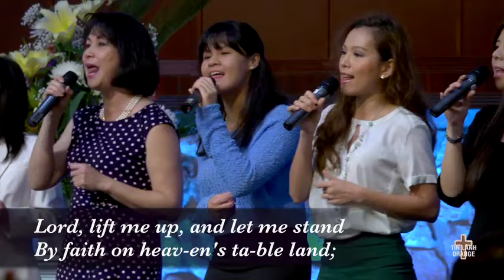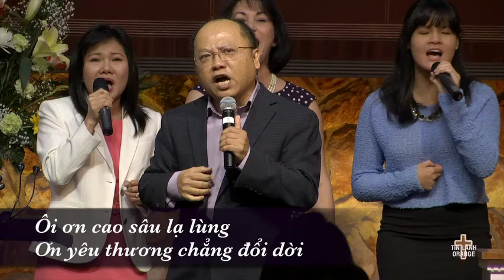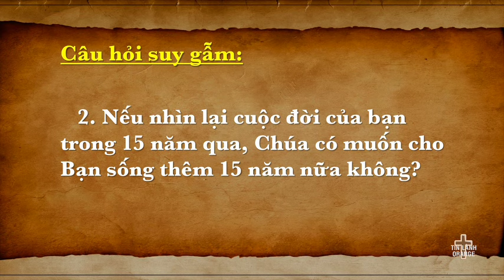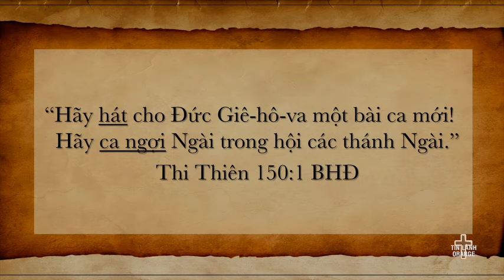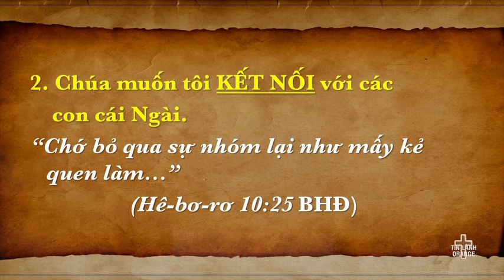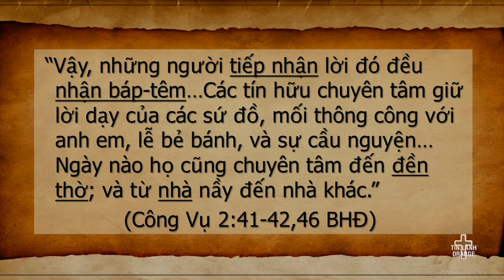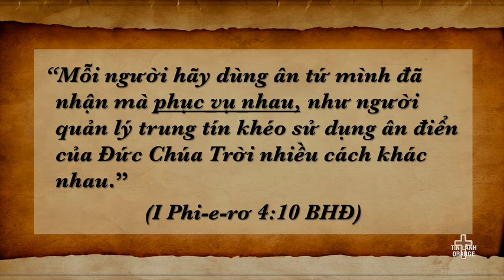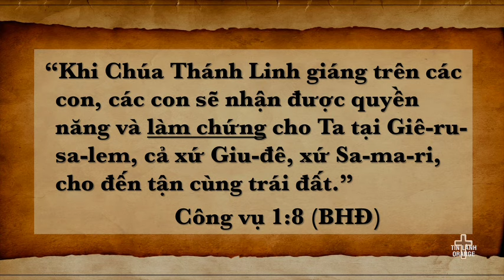Ý MUỐN CHÚA TRÊN TÍN HỮU HỘI THÁNH ORANGE. Mục sư Trần Thiện Đức.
Giảng luận ngày 28 tháng 2, 2016.
1. Chúa muốn tôi BIẾT và YÊU KÍNH Ngài.
2. Chúa muốn tôi KẾT NỐI với các con cái Ngài
3. Chúa muốn tôi sống GIỐNG như Ngài.
4. Chúa muốn tôi PHỤC VỤ Ngài.
5. Chúa muốn tôi CHIA SẺ Tin Mừng Cứu Rổi của Ngài.

   Câu hỏi suy gẫm:

1. Hãy cho Chúa biết một lý do chánh đáng tại sao Chúa muốn cho Bạn sống thêm?
2. Nếu nhìn lại cuộc đời của bạn trong 15 năm qua, Chúa có muốn cho Bạn sống thêm 15 năm nữa không?
3. Bạn có muốn dùng cuộc đời còn lại của mình để Chúa dùng cho chương trình của Ngài?